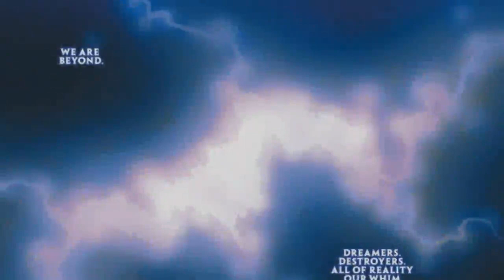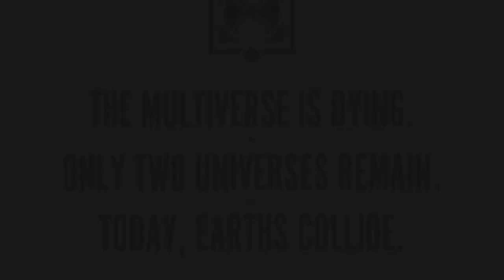MARVEL SECRET WAR |EPISODE 01|EXPLAINED HINDI/URDU MARVEL COMICS#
MARVEL SECRET WAR HINDI COMICS.
AVENGERS IRONMAN ARC REACTOR HUL THOR

GUYS WATCH MY ANOTHER VIDEO-

1 LIKE= MORE MOTIVATION

SHARE WITH UR FRNDS...